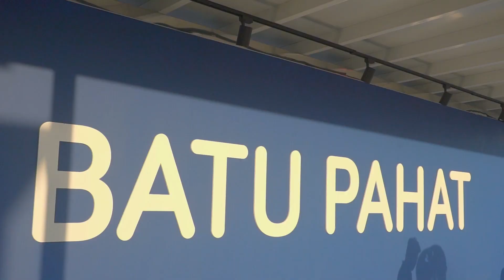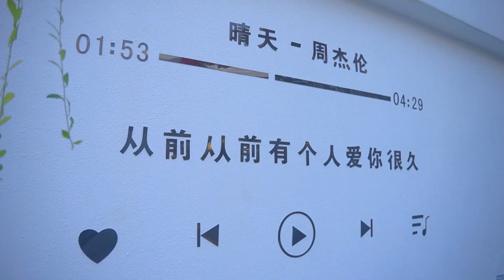DAVID & VROUWINN // 24.12.23 // 求婚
Proposal Date: 24.12.23
Groom :   DAVID
Bride :   VROUWINN
Location ：Batu Pahat
Videographer： Edmund Loo
Photographer :  Yao Image Photography